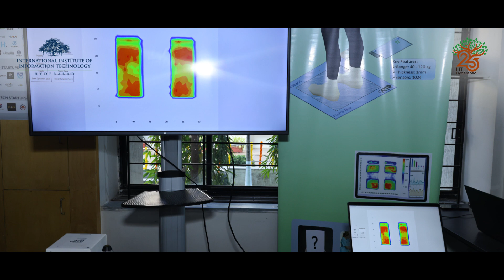Sri K T Rama Rao reflects on research at IIITH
IIITH's Silver Jubilee Talk series includes interactive sessions with highly accomplished thought leaders. First in the series was a fireside chat with
Sri KT Rama Rao, Hon’ble Minister for IT, Industries, Municipal Administration and Urban Development, Government of Telangana. An evening conversation between the Minister and the students, faculty and key stakeholders.